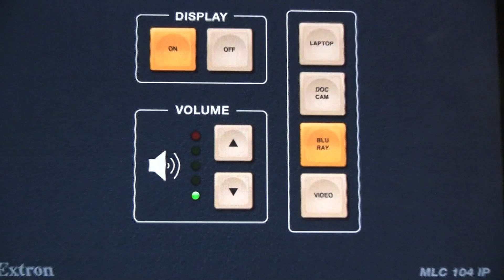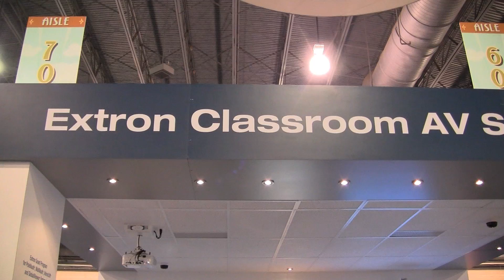Extron iPad Controller App. ISTE.mov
There's an App for that. Extron provides a way to control classroom multimedia by using an iPad. The new app was given The Royal Treatment at ISTE. Looks simple to use.